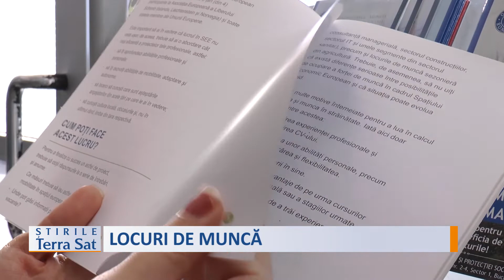LOCURI DE MUNCĂ